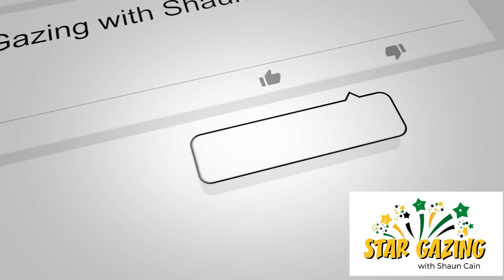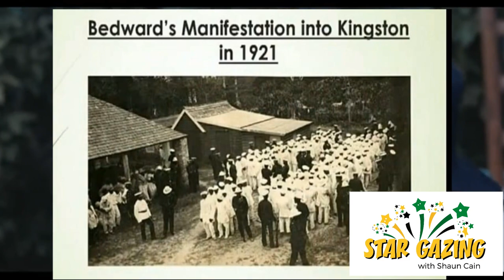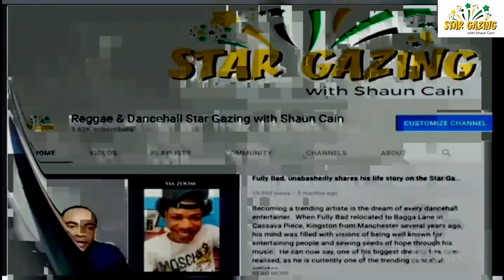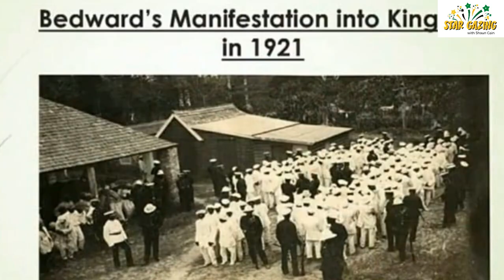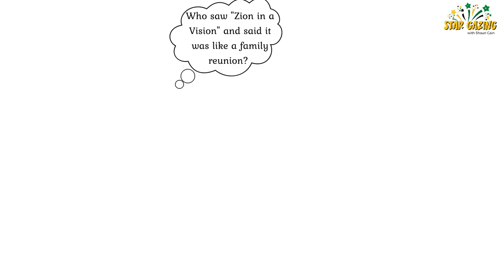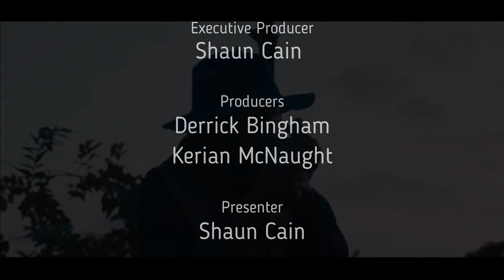Amidst the unrest in August Town, Ras Ash 1 shares his story on the Star Gazing Show.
Ras Ash – the First is an artiste, music producer, community champion and Bedwardite.  He lives in August Town, St. Andrew, which is arguably the first free town following the abolition of slavery on the island. Some people dubbed the area the town that Bedward built.

Ras Ash the 1st fully embraces the teachings and philosophy of the late freedom fighter, visionary, spiritual teacher and leader, Alexander Bedward.

Bedward, a revivalist who was born in Jamaica in 1848, has had a profound impact on several generations through his preachings and teachings of self-reliance. It has been widely documented that his public addresses have influenced the pathways pursued by national heroes, Marcus Garvey and Norman Manley, founder of the People’s National Party, and Jamaica’s most successful Reggae musician, Bob Marley among others.

Ras Ash the 1st continues to be an unwavering Bedwardite, who believes that the teachings of the famed leader, who died in 1930, are still relevant today. He plans to set up a library in August Town to showcase the artefacts of Bedwardism. The dreadlocked reggae entertainer’s music is anchored in love, peace and respect for humanity.

One of Ras Ash’s biggest musical engagements since 2019 is the One August Town Project. The singer told the StarGazingwithShaunCainShow that the project, which is a collection of motivational recordings, was inspired by the need to promote peace and unity in August Town.

Sustained gang warfare has had a stranglehold on the leading post-slavery free town. The violence is responsible to taking several lives, including that of Kevon Jackson, the son of singer, Kevin “Sanchez” Jackson.

Ras Ash the First has expressed despair at the unabated trend in the violence. He has vowed to keep on working to get revive the teachings of Alexander Bedward.  The “Thank You” singer feels that Bedwardism is a conduit that can safely return the unity and love to the present and future generations of August Town and the neighbouring communities.

Among Ras Ash the first’s repertoire are "August Town", "Silence", "Put Down the Gun", "I Know", "Reggae We A Reggae" and "Only You Jah" among others.

The Star Gazing with Shaun Cain team would love to hear from you. If you or someone you know would like to appear on the show, please contact using one of the methods below.

@Reggae & Dancehall Star Gazing with Shaun Cain

Registered office:
Our registered office is at Suite A, 82 James Carter Road, Mildenhall, Bury St. Edmund, Suffolk, IP28 7DE, United Kingdom.